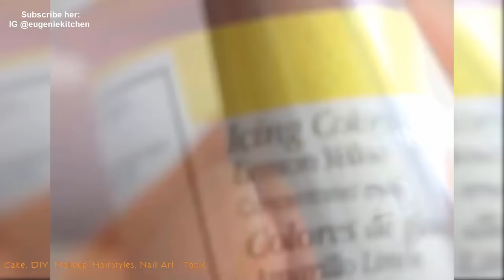[GTCS] Amazing Cakes Decorating Tutorials - CAKE STYLE 2017 - Most Satisfying Cake Decorating Video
Amazing Cakes Decorating Tutorials - CAKE STYLE 2017 - Most Satisfying Cake Decorating Video

Full Credit: eugeniekitchen